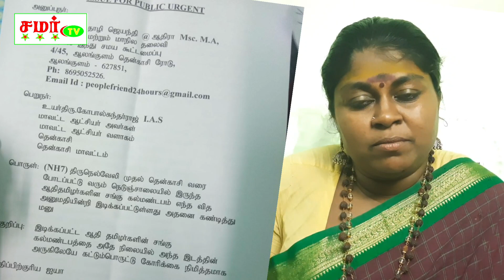சாலை விரிவாக்கம்|பழமையான மண்டபம் இடிப்பு|ஜெயந்தி கோபம்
தென்காசி திருநெல்வேலி சாலை விரிவாக்கத்திற்கு பழமையான சங்கு கல் மண்டபம் இடிப்பு மனு அளித்து மக்கள் தோழி ஜெயந்தி பேச்சு